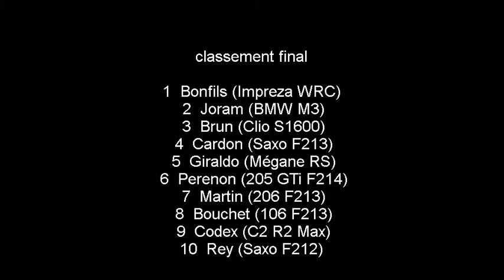27 ème Rallye de L'épine Mont du chat 2012.avi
27ème Rallye de L'épine Mont du chat 2012
ES 3 et ES 6 col de l epine